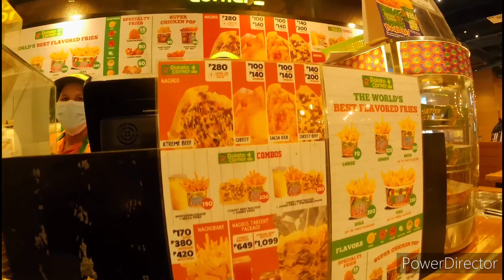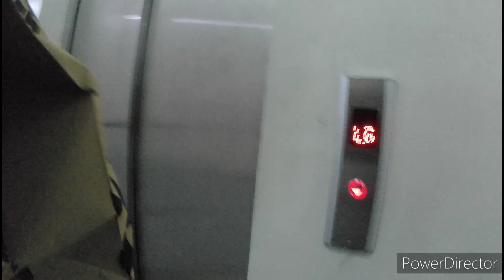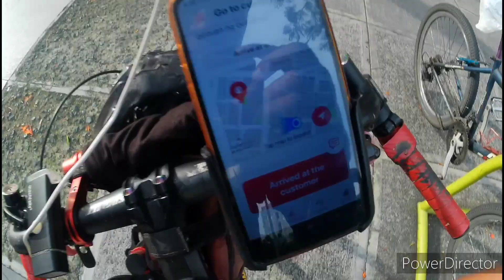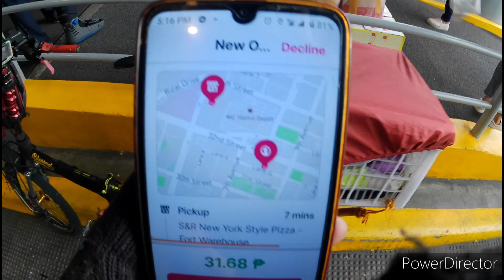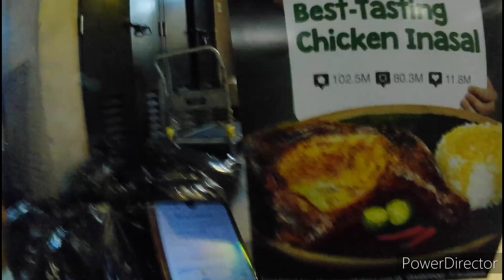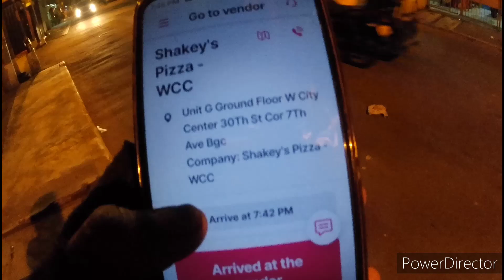(BGC Duty) Byahe with matching Kulitan sa mga ka dikit ko at kakulitan sa BGC 😅❤️ Meet my Tropa's!❤️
Bgc panda be Like ❤️ trabaho with matching Kulitan sa mga tropang panda natin 😅💖